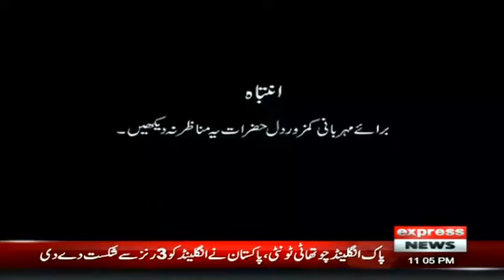Woh Kya Hai with Sajjad Saleem | 25 September 2022 | Express News | IF1R